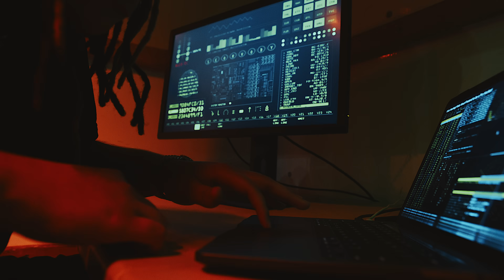Bryant Myers x YOVNGCHIMI x Dei V ft. Ankhal - On Fleek (Official Music Video)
Escúcha “On Fleek” en todas las plataformas!
Record Label: La Familia
Manager: Zurdo